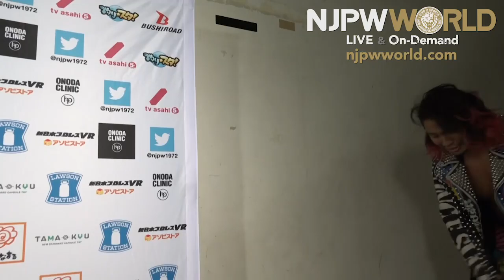Tetsuya Naito opens up on KENTA! (New Beginning)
6TH MATCH 30 MINUTES LIMIT
Hiromu Takahashi, SANADA & Tetsuya Naito vs. Taiji Ishimori, Jay White & KENTA